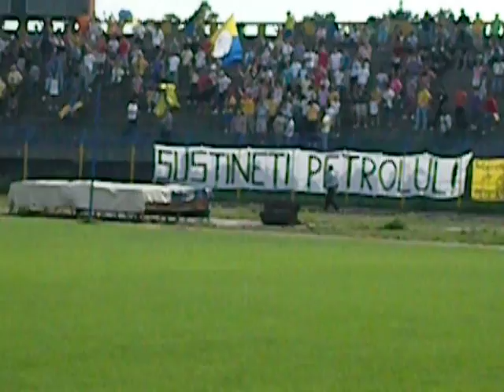Petrolul / un nou inceput 25.06.09